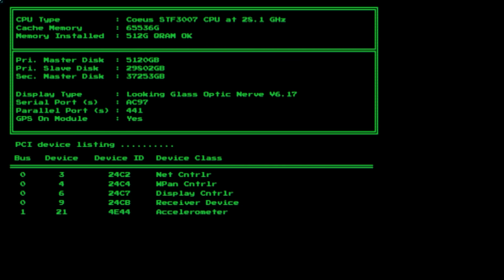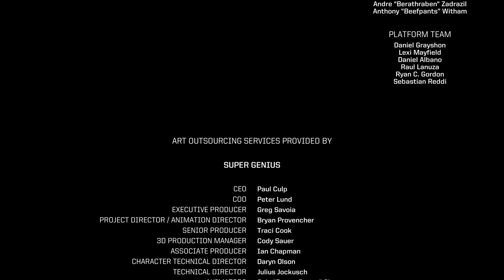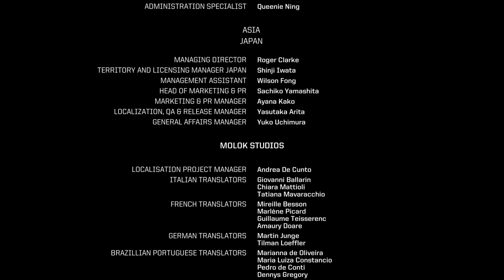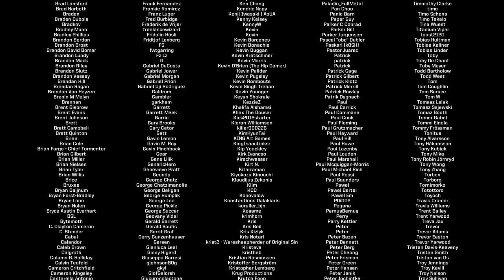SYSTEM SHOCK REMAKE | Full Game Walkthrough | No Commentary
I'm a huge fan of Bioshock and Bioshock Infinite and the roots of those games lay with another title named System Shock. DNA and elements of System Shock can still be found in those later games and it is now finally time to come home! System Shock originally came out in 1994 and so it is great to see it with a new coat of paint! They updated graphics, sound and controls, but in terms of level layout and flow the game stays true to its roots.
That does mean that the game's pacing and level design definitely feel from a different era. Many of the levels are set up like a maze and it can become quite confusing quite fast. They definitely do not make games like this anymore in this day and age. I feel that some might get frustrated with how specific you need to be in searching for that particular room, switch or code, but the reward is great once you reach it. There is a lot of backtracking, but the world feels detailed and lived in and so its a true joy to explore the space station. But the true star of this game is of course none other than menacing Shodan. The original voice actor returned to play this role and I was really happy to finally meet face to face with this legend. I hope the game sells well and maybe in the future we can also have a remake of System Shock 2.

Chapters:
00:00 Intro
06:00 Medical
57:10 Research
1:28:50 Maintenance
1:51:42 Storage
2:13:17 Flight Deck
2:42:20 Reactor
3:02:55 Executive
5:03:20 Engineering
6:03:30 Security
6:25:31 Bridge
6:50:22 Final Boss